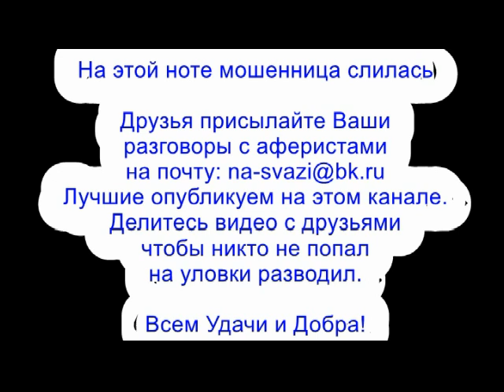✅ У вас в посылках там хрень всякая из магазина мошенников